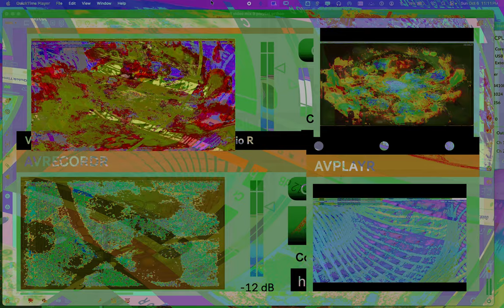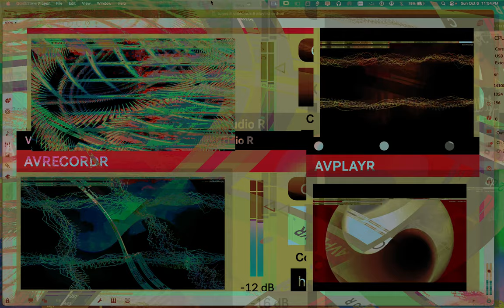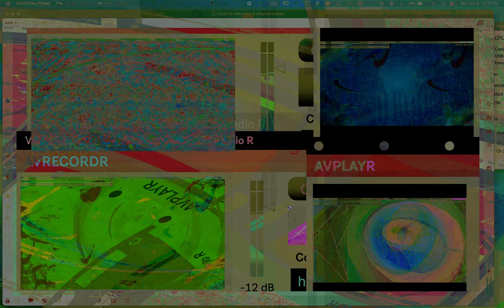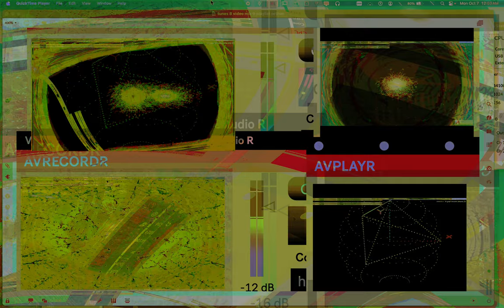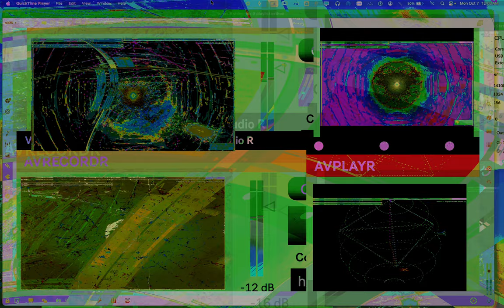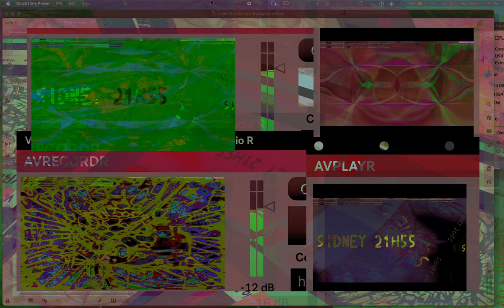Movie 24 10 18 08h49m15s seriess V